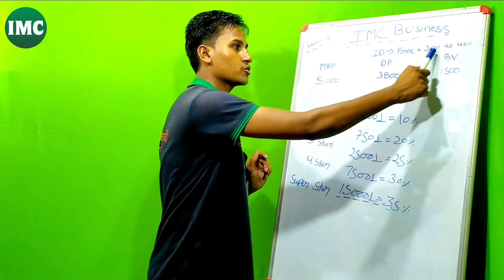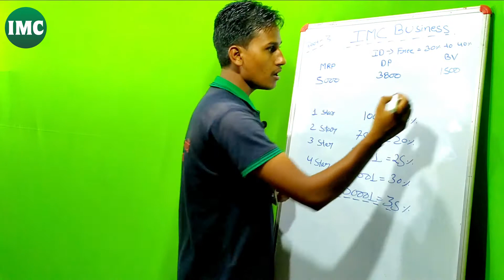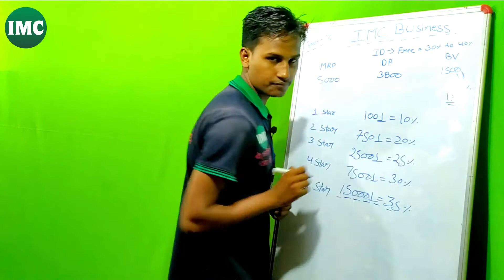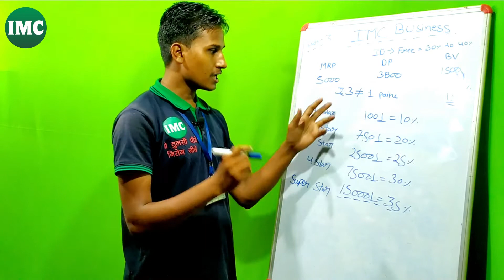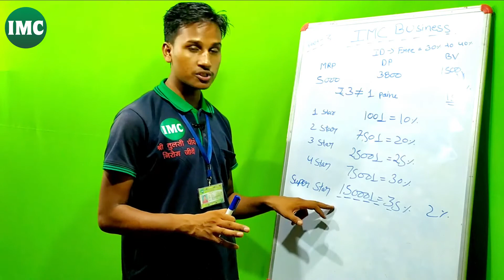IMC business plan part 3 I By Deepak shah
This channel is for Providing services in all over india in health sector because it very important for life.
About me :
Inspiration for youth giving consultancy for upcoming Generation and If you want to work with us so contact our team.